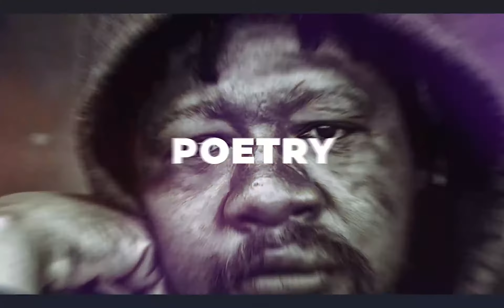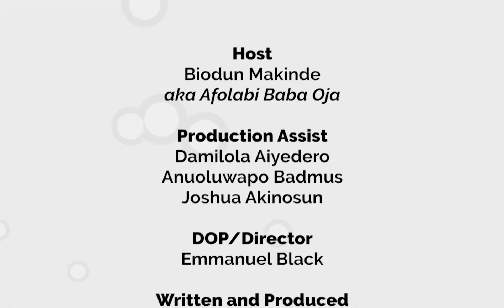Baba Oja Wisdom S02E05 || N go gbe rebete, Kikan nii kan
nothing can be perfect, everything has its flaws, you can only do the best you can do, and hope it would be good enough